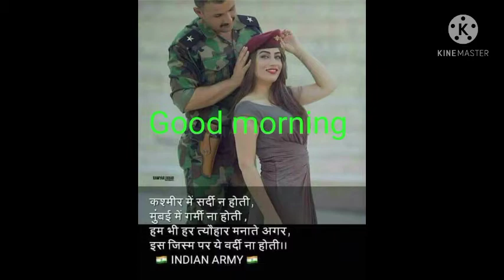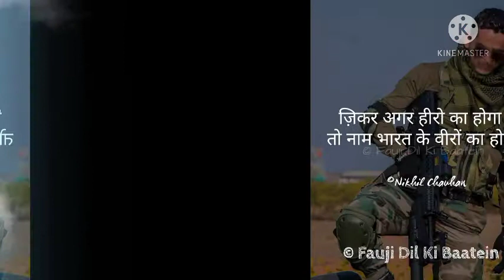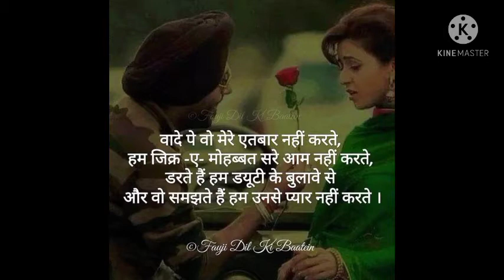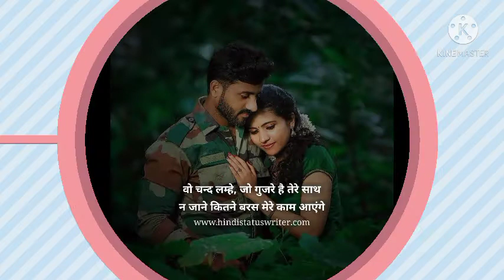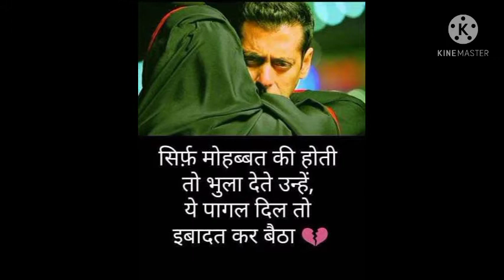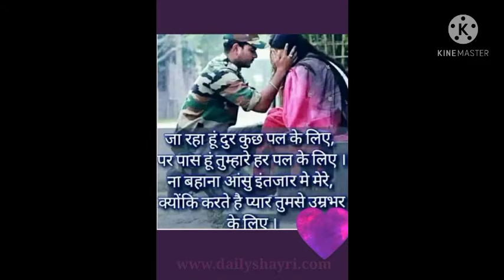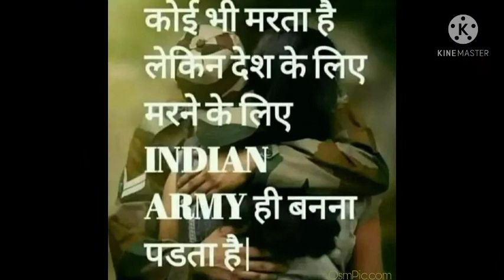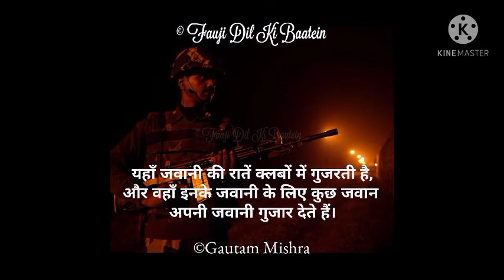Pehli_Dafa_Is_Dil_Main_Hulchul | 90's गम भरे गाने Dard bhare gane Hindi sad songs Best of bollywood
dil mein hulchul si hone lagi mp3 songs download pagalworld
pehli dafa is dil mein bhi hulchul mp3 download
main laila ki chutti kar do tum majnu
hulchul old movie 1995
filmi gaane saare
gundaraj movie all song
filmi gaane full hd
90's गम भरे गाने प्यार का दर्द💘Dard bhare gane💘Hindi sad songs Best of bollywood ❤️ Evergreen Songs
90's गम भरे गाने प्यार का दर्द💘Dard bhare gane💘Hindi sad songs Best of bollywood ❤️ Evergreen Song's
Superhit Hindi Sad Songs | हिन्दी दर्द भरे गाने | हिन्दी फिल्म के रोमेंटिक गाने | 💔❤️‍🔥sangeetseva
अलका याग्निक सॉन्ग 💔 80's70's90's सदाबहार पुराने गाने 🌹 Alka Yagnik Best Song 🌹 उदित नारायण के गाने
Hindi_Sad_Songs_-_प्यार_में_बेवफाई_का_सबसे_दर्द_भरा_गीत_|_हिन्दी_दर्द_भरे_गीत_|_90s_Evergreen_Songs बेवफाई के सबसे दर्द भरे गाने, हिंदी सैड सॉन्ग सुपरहिट, दिल को छू जाने वाले गीत, जूकबॉक्स MP3,
उदित नारायण के गाने
उदित नारायण मुबारक मुबारक
उदित नारायण सोंग
उदित नारायण बिन सजनी के
उदित नारायण ऐ मेरे हमसफ़र
उदित नारायण जलवा जलवा
उदित नारायण के सॉन्ग
उदित नारायण परदेसी परदेसी
उदित नारायण कमरिया लचके रे
उदित नारायण रोमांटिक सोंग
उदित नारायण तारों का चमकता
उदित नारायण का हिंदी गाना
उदित नारायण दिल मेरे ना

This channel creates for only entertainment and for all Bollywood mp3 music lovers.